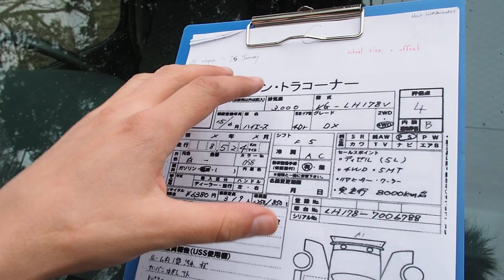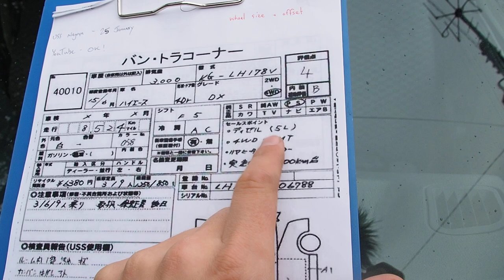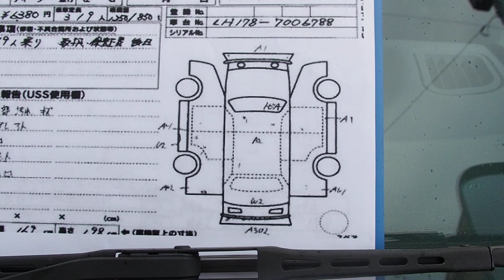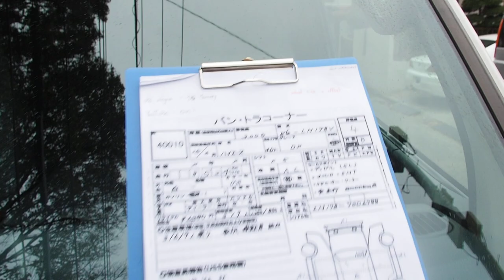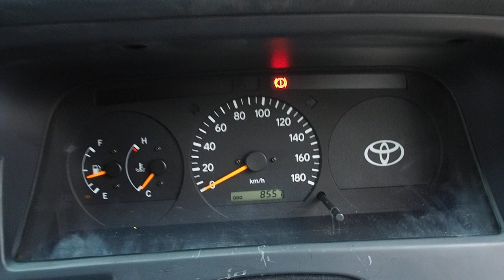2003 Toyota Hiace 4WD Diesel 5-speed manual (Canada Import) Japan Auction Purchase Review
Toyota Hiace 5L diesel Purchased and Exported from Japan

***Extra Channels***

Derek Weldon